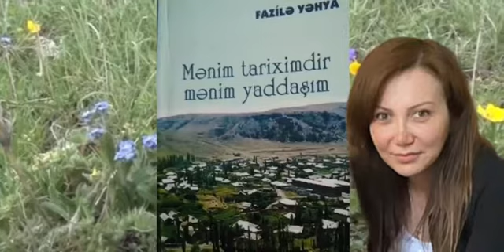Göyçə həsrəti. Fazilə Yəhya